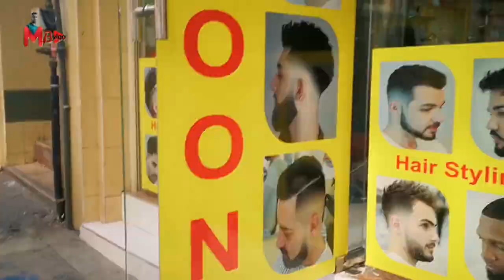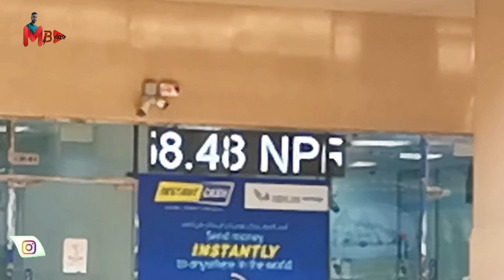mashum billah vlogs || Dubai Currency Now Bangladesh, India,Pakistan, Nepal || Live From Dubai Bank